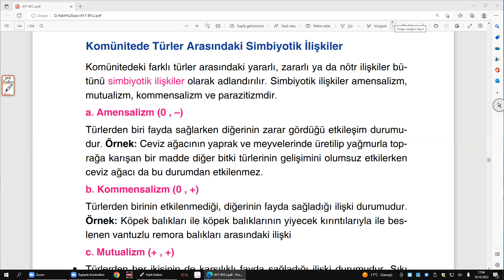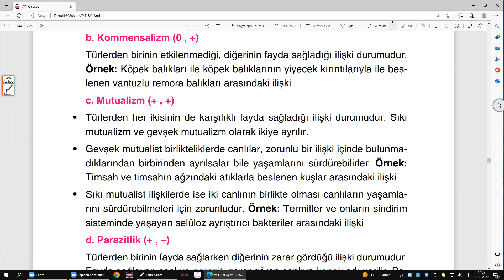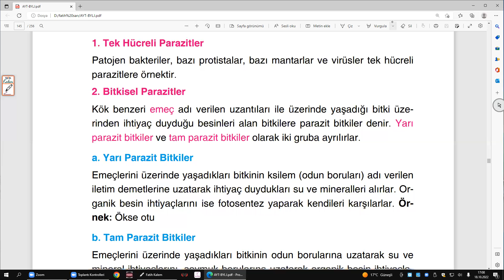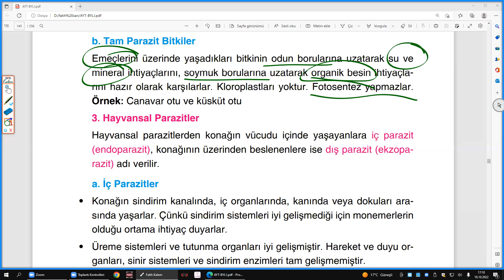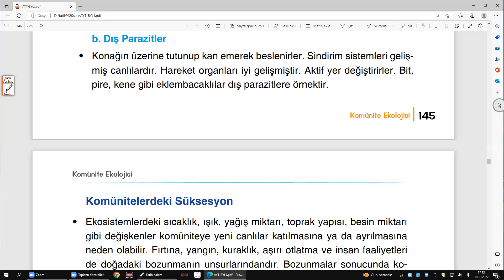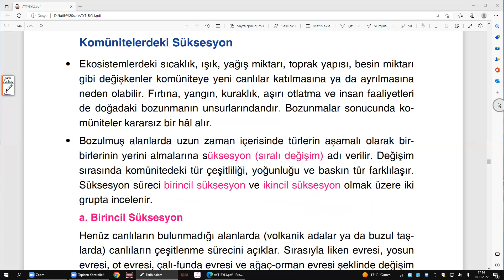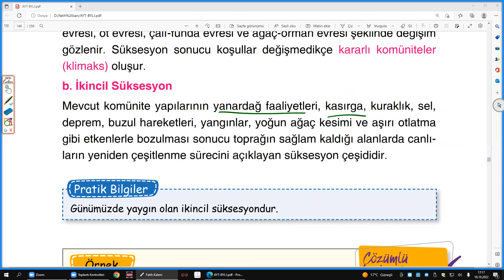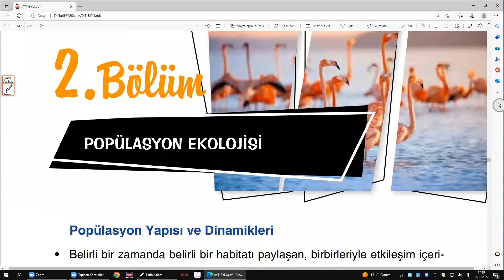AYT Biyoloji 2. Ünite Komünite ve Popülasyon Ekolojisi-3